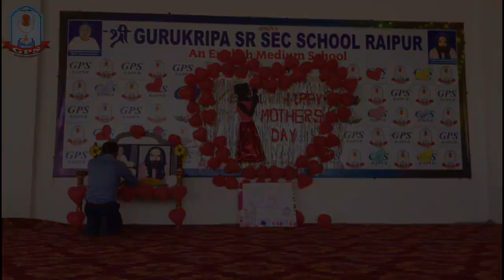Mother's day celebration